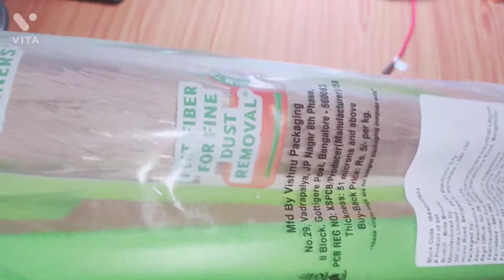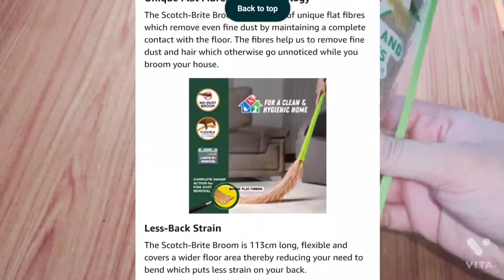Scotch-Brite No-Dust Fibber Broom (Multi-Purpose, Green) unboxing /Scotch -Brite Broom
Features & details
Material:Plastic Fibre, Color: Green
Package Contents: 1-Piece Broom
No Warranty, Set Content: Pack of 1
Scotch-Brite broom is flexible and reaches corners
Flat fiber for fine dust removal
Less-Back strain
Water resistant
Remove handle for use as a duster